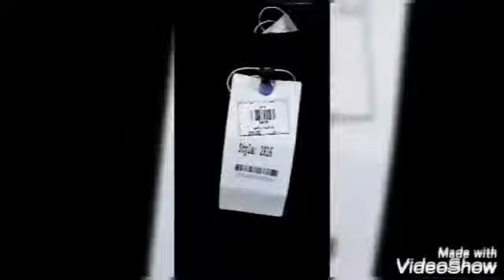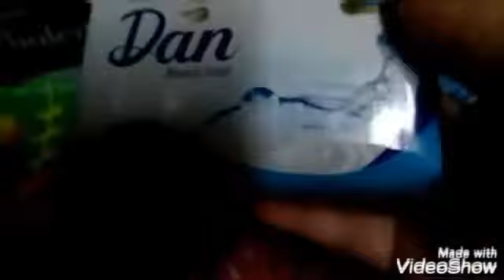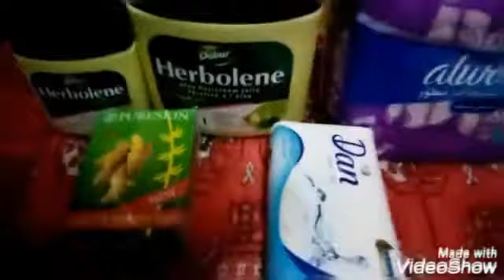/TOP UP shopping Mall/AL-HUSSAIN/Riyadh